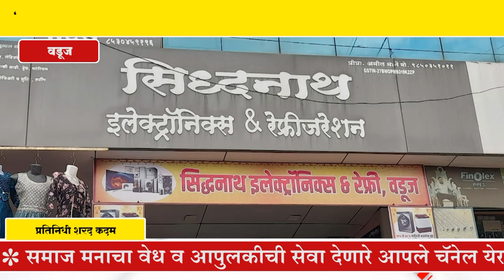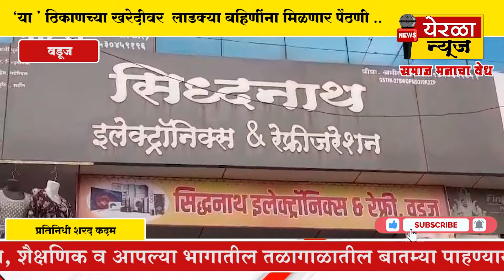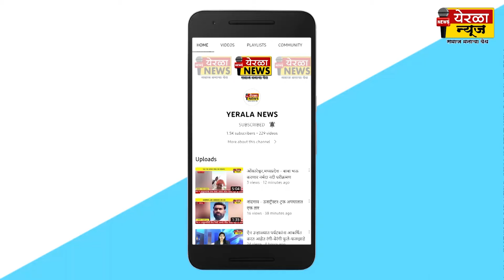वडूज - 'या ' ठिकाणच्या खरेदीवर लाडक्या बहिणींना मिळणार पैठणी ..